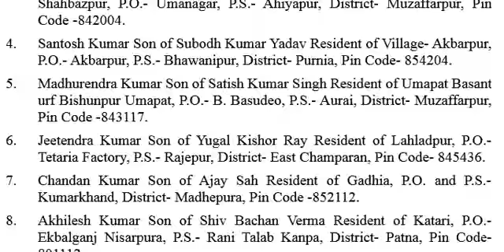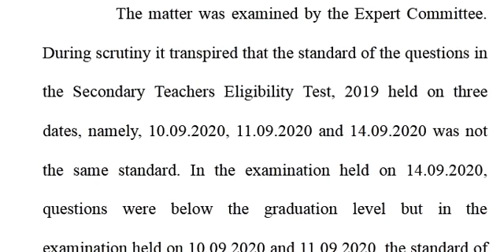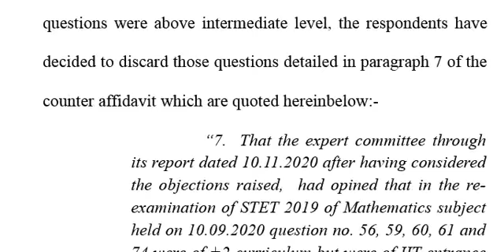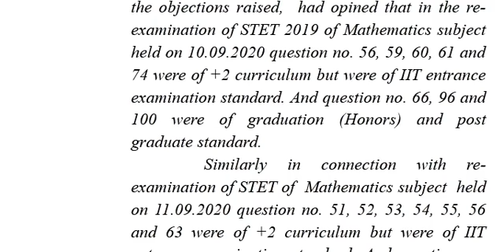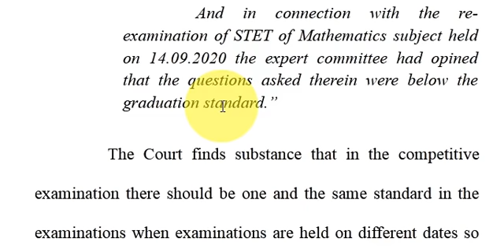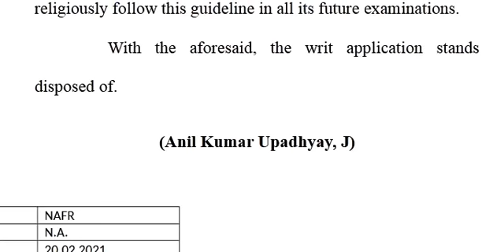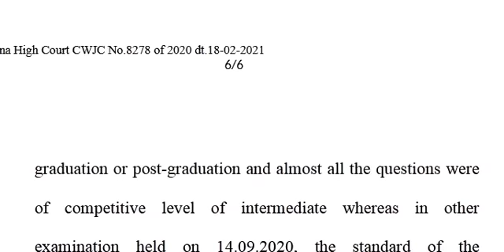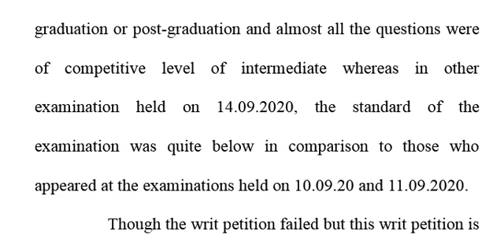Bihar STET Latest News Update in Hindi, Aaj Khabar, STET Cut Off, STET Result 2020, STET Case, Song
Check this video for latest news update about Bihar STET 2021. stet Video is not about Bhojpuri or Punjabi video songs rather we cover only Bihar STET.